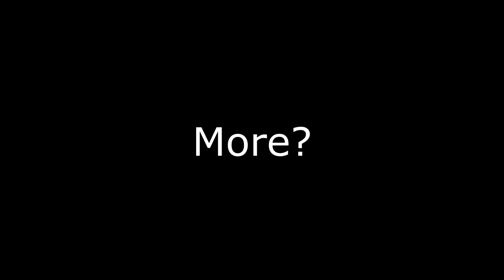"Hitting Master Wulfgar While He Performing Whirlwind Sprint Never Gets Old!!!" 😂😂😂